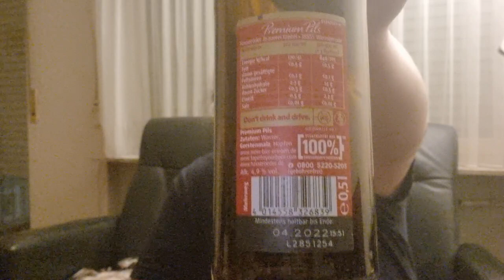Hasseröder - Markenbier mal billiger als Billigbier - unfassbar 😅🍻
Es fängt zwar mit HASS an - aber eigtl gehört es bei einem Preis von unter 8 Euro LIEBESRÖDER genannt 🤣🍻 Prost, auf euch alle , ihr Durstigen! 🍺